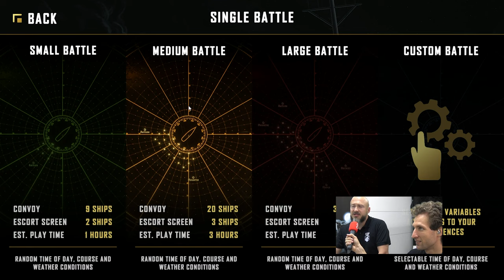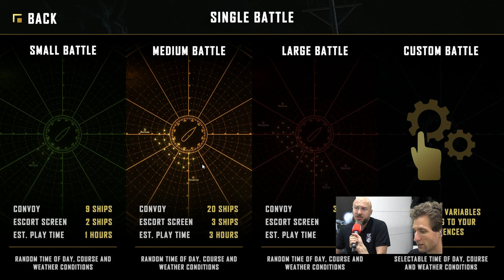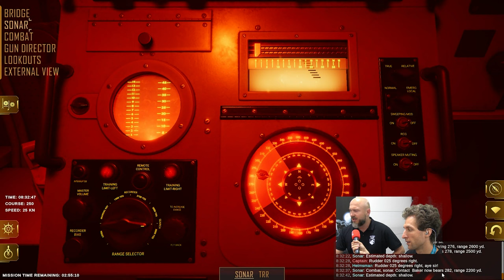U-BOAT DESTROYER | REALISTIC Simulation Gameplay! [🇬🇧 Original english] ► GamesCom 2022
Highly detailed U-BOAT Simulation Game - GamesCom 2022 Vor Ort! ➕ PLUS ► ALLE Folgen GamesCom 22 ► ABO ◄ ► MEHR? ▼▼▼ Beschreibung lesen!

DEIN GAME SERVER schnell und preiswert von unserem PARTNER NITRADO

Vor Ort: GamesCom 2022

mit dem Yankee und Team! Kaum ein Kanal berichtet so umfangreich von der GamesCom wie wir. Auch in diesem Jahr sind wir mit wieder neuer Technik, einem größeren Team und noch mehr Terminen vor Ort! Für @Gadarol Deluxe schauen wir uns Perlen im Indy Bereich an, aber auch WiSims und andere Games die uns gefallen. Die neuesten Simulatoren Videos und Simulationen gibt es im Kanal @Gadarol ! Sagt es bitte ALLEN weiter, wir möchten mit unserer umfangreichen Berichterstattung möglichst viele Menschen erreichen, die sich für mehr interessieren als kreischende Fans, die YouTubern hinterherlaufen, Beste Unterhaltung! Viel Spaß auf der gamescom2022

GADAROL™ und das G►GS® Logo sind eingetragene Markenzeichen der Gadarol Online Media. Viel Spaß mit einer der umfangreichsten Berichterstattungen von der GamesCom seit Jahren!